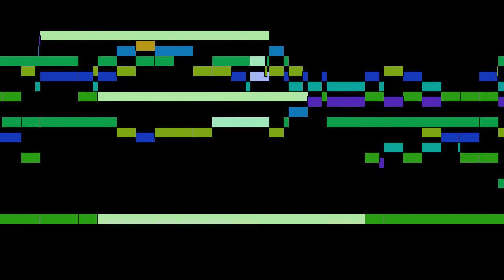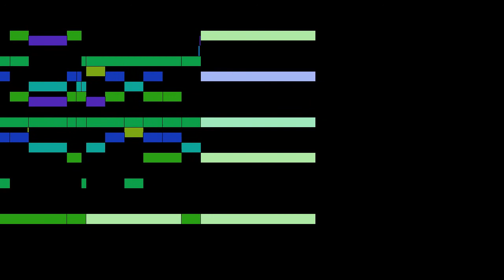Rameau - Hippolyte et Aricie, part 95